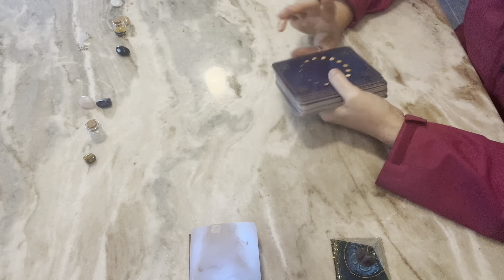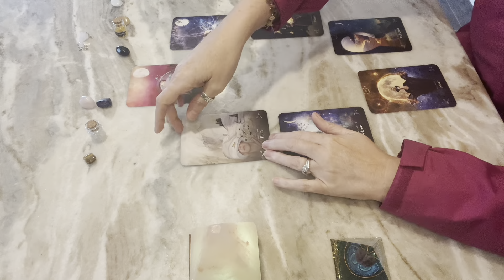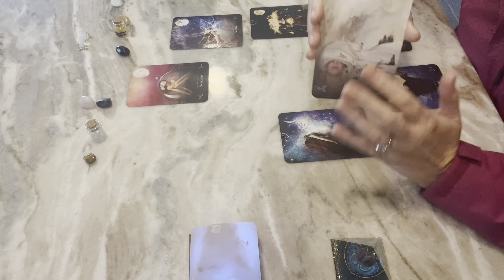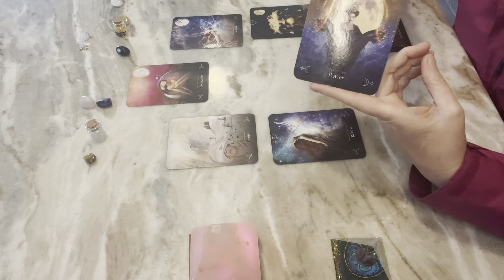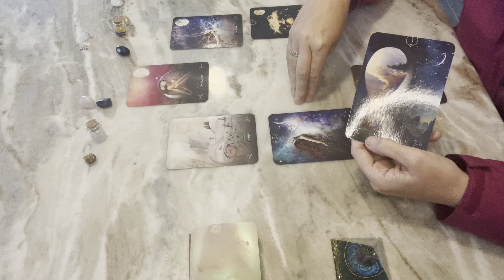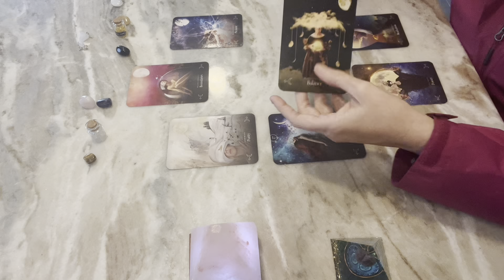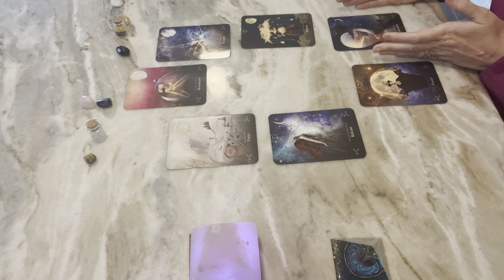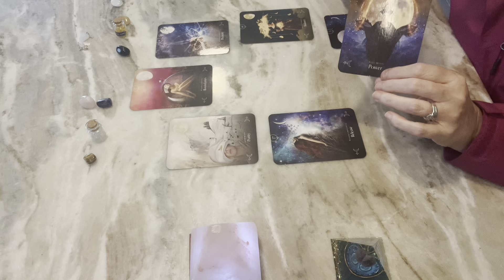CAPRICORN 🌙 - ARE THEY NOT RESPECTING YOUR BOUNDARIES??? HERE'S HOW TO HANDLE THAT...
Capricorn Tarot moon Reading. Peace and Love to you all! ✌️❤️